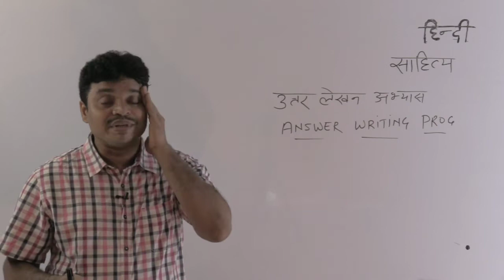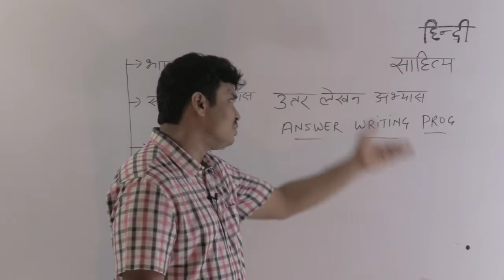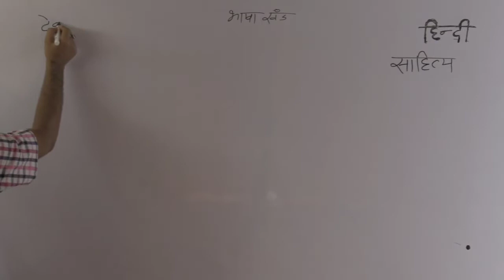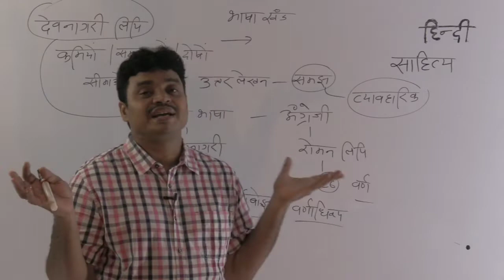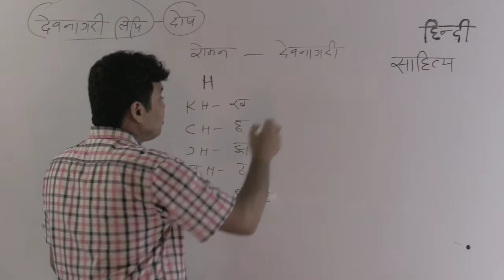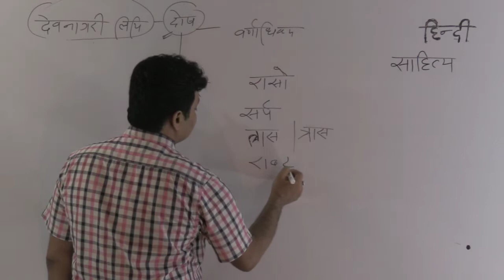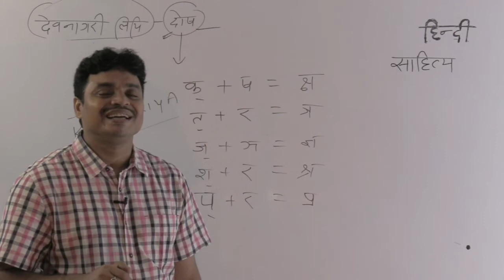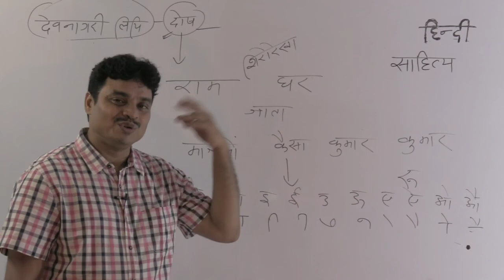ANSWER WRITING PRACTICE 1 DEVANAGARI KE DOSH देवनागरी की समस्याएं BY ARVIND MISHRA .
ANSWER WRITING PRACTICE DEVANAGARI KE DOSH  ( देवनागरी लिपि की समस्याएं ) साधना IAS हिन्दी साहित्य ।